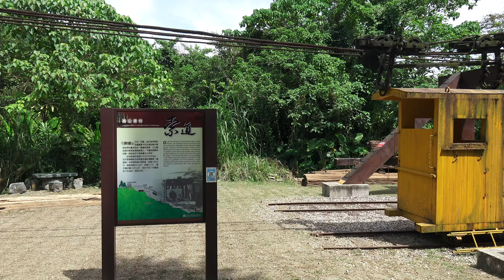池南森林遊樂區 運柴索道 流籠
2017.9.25 池南森林遊樂區 運柴索道 流籠